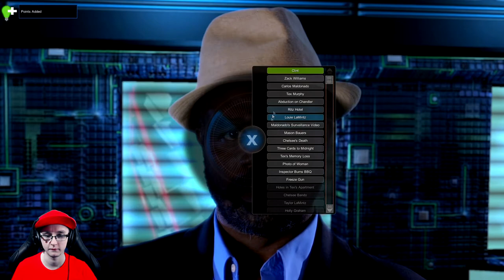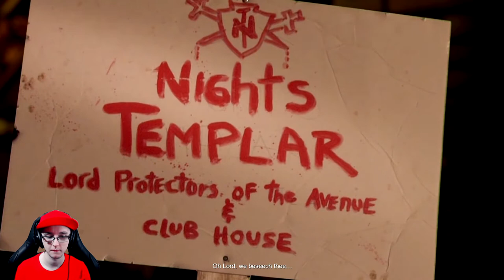PART 7 - DON'T TELL PETA ABOUT THIS?!?! (Tesla Effect: A Tex Murphy Adventure Gameplay)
Welcome to post World War III San Francisco. As we find ourselves in the 2050’s, we take control of a private investigator / dance teacher extraordinaire Tex Murphy, as we seek to learn what we have missed upon our “accident”.

What will happen, as we take control of the honest, good natured, bourbon & cigarette loving Tex, who often finds himself in trouble?

Mon/Wed/Fri – Tesla Effect: A Tex Murphy Adventure
Tues/Thur/Sat – Football Manager 2021 Bursaspor Save

🎞️ Missed a Bit? Or Fancy a binge? See the full campaign and Sunday Surprise playlists here. 🍿